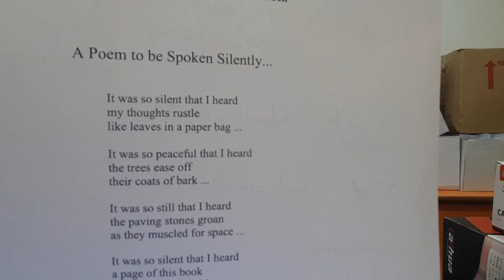F1 Boys: A Poem to Be Spoken Silently Pie Corbett